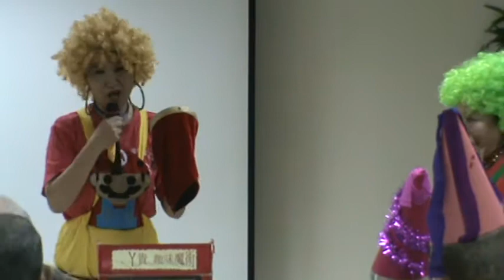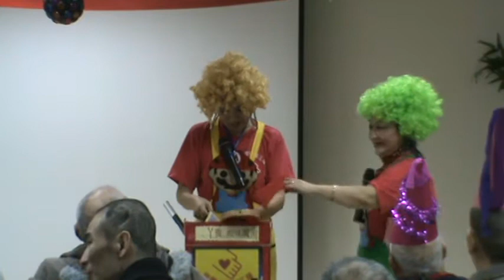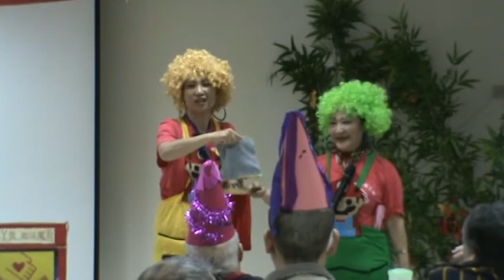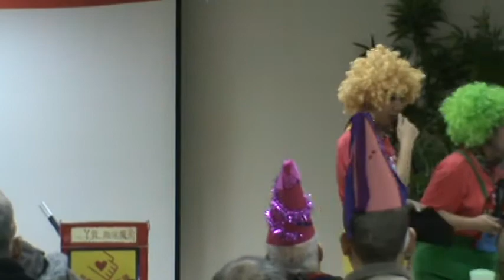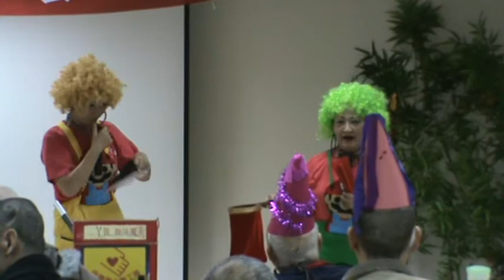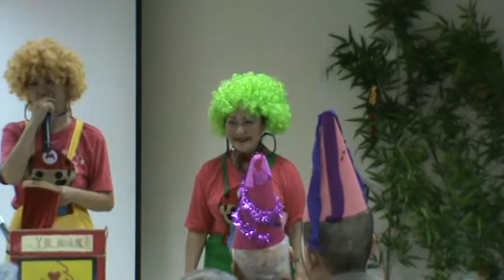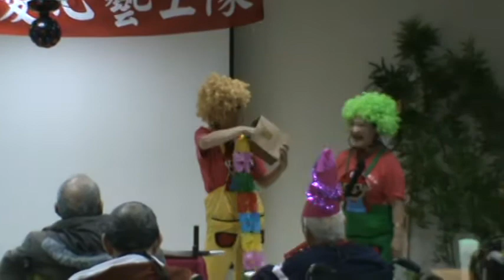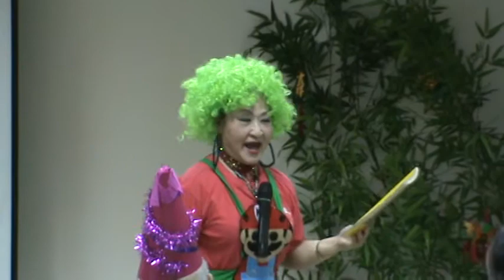13 趣味魔術